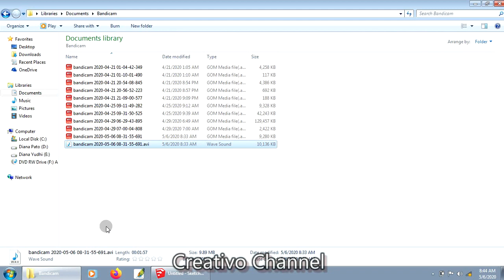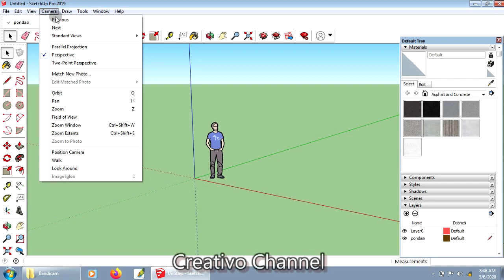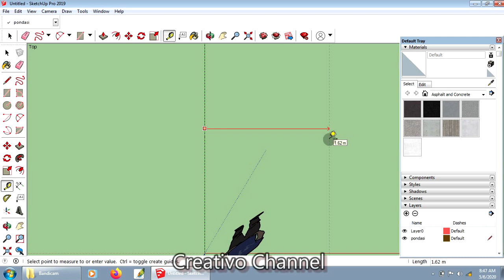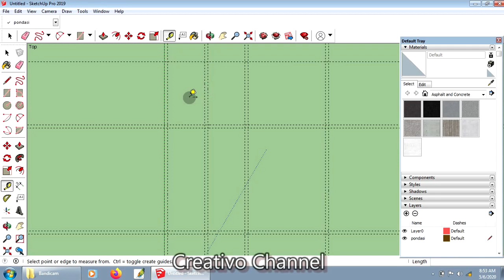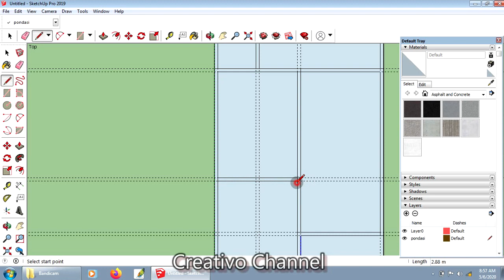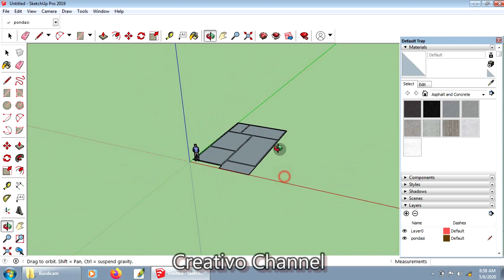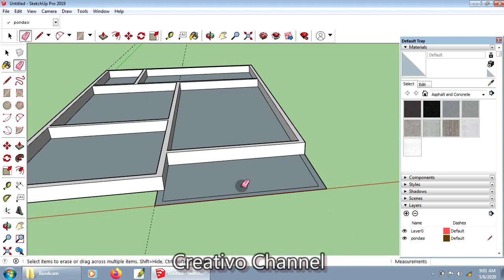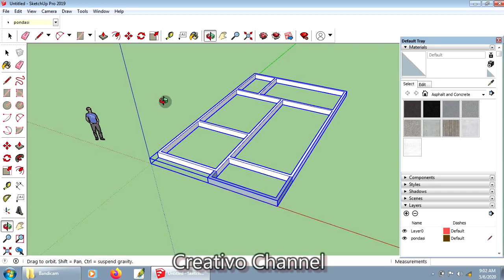Desain rumah 3D SketchUp - Part 1